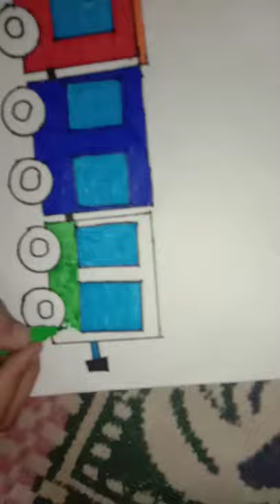How to colour in train by sketch colours